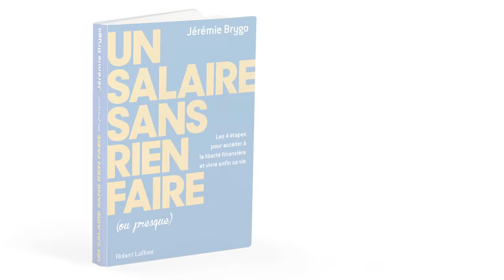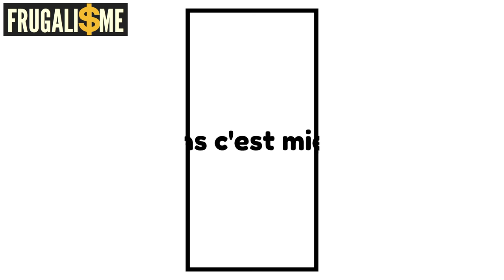7 erreurs MAJEURES à ne pas commettre avec TON ARGENT -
Il est plus facile de dépenser de l’argent qu d'en gagner. J'ai listé 7 erreurs à ne pas commettre avec ton argent. Il s'agit d'erreurs majeures qui agiront comme des forces de frottement majeur sur ton parcours vers la liberté financière.

➜ A   P R O P O S   D E FRUGALISME ET LIBERTÉ FINANCIÈRE  :

Je suis Jérémie Brygo et j’aide les passionnés de liberté et d'indépendance financière à développer leur patrimoine (immobilier, bourse) et économiser sans se priver pour vivre à 100% chaque instant de la vie.

Je partage avec vous mon expérience d'investisseur frugaliste, pour aider un maximum de personnes à en faire plus avec moins, à limiter leur dépendance à leur emploi pour gagner en liberté.

Je peux vous former ou vous accompagner dans votre parcours d'investisseur.
Retrouvez le programme d'accompagnement personnel qui a accéléré de nombreux frugalistes